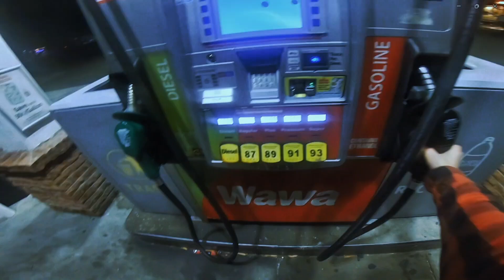why go out and party when your nights can look like this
This is ai generated